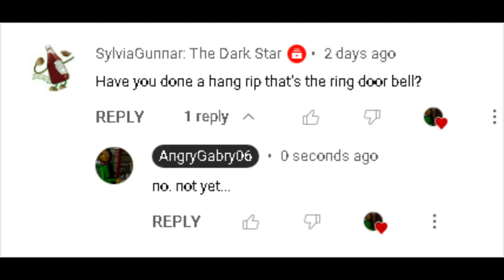A-Tisket, A-Tasket - Baldi's Basics Kickstarter Exclusive Demo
Composer: Micah McGonigal
Platform: PC